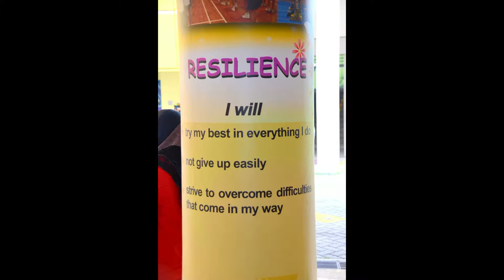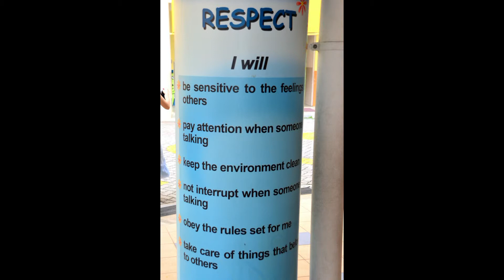PollyRecess1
As usual, recess for the first day was a crowded and busy one, with parents, siblings and grandparents of the P1 children trying to get a good view and of course clicking away with their cameras.In this digital age, the number of images of each of these children, stored in all sorts of storage media must be overwhelming.
Well, Polly is no exception and you can count the number of photos in this just one short video. Happy viewing!